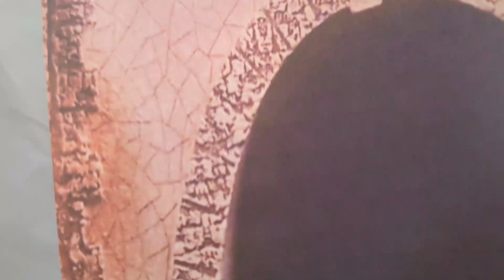Zugfahrt durch das Spielzeugland - Dinosaurier Land, Lego Star Wars und Playmobil Piraten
Eine Zugfahrt mit dem Lego Duplo Zug durch das Spielzeugland. Dabei wird eine Dinosaurier Welt durchfahren, eine Lego Star Wars Welt und eine Playmobil Piraten Welt.